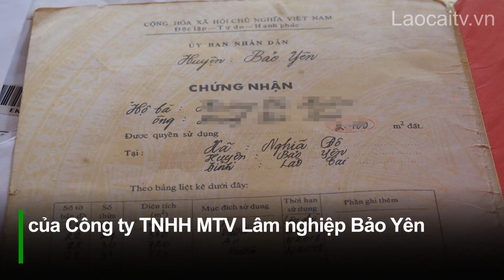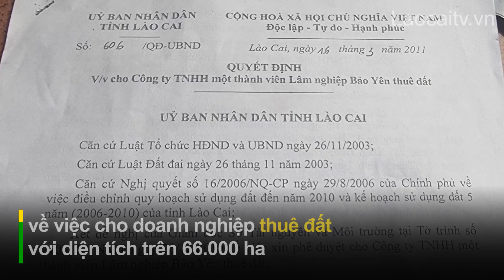Bảo Yên - Chồng chéo đất lâm nghiệp, nhiều hộ thiếu đất sản xuất | THLC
Laocaitv.vn - Đất của người dân được cấp giấy chứng nhận quyền sử dụng và canh tác đã nhiều năm, nhưng nay lại thuộc đất quản lý của doanh nghiệp. Câu chuyện xảy ra tại xã Nghĩa Đô, huyện Bảo Yên khi nhiều hộ dân bỗng phát hiện đất rừng bị chồng chéo với Công ty TNHH MTV Lâm nghiệp Bảo Yên.

Đài Phát thanh - Truyền hình Lào Cai